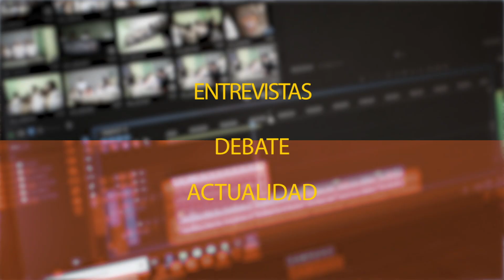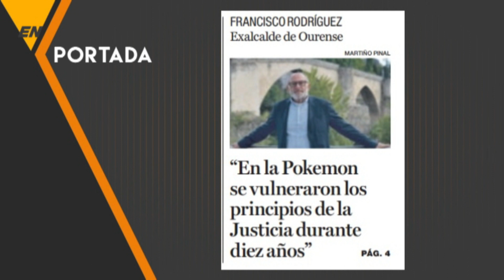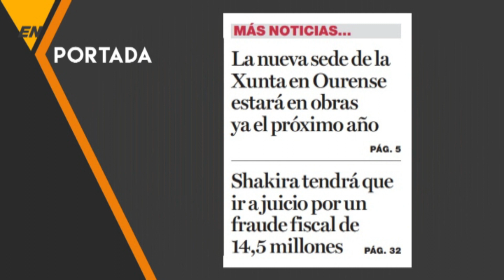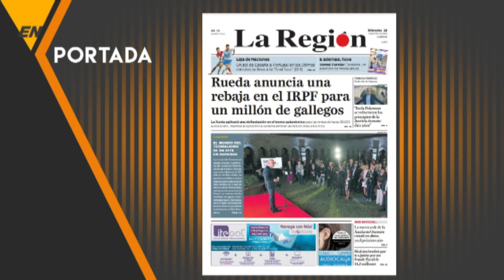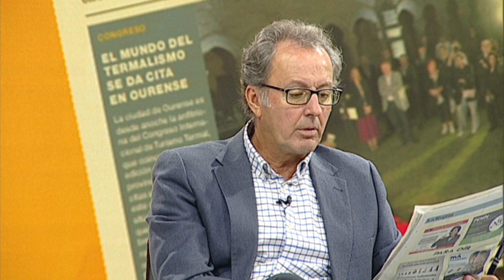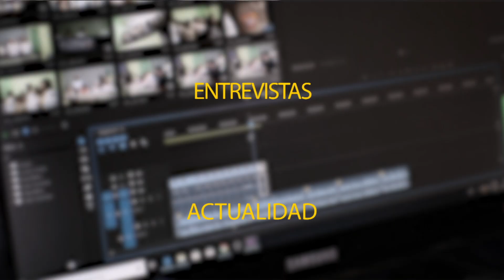EN PORTADA 28-09-22